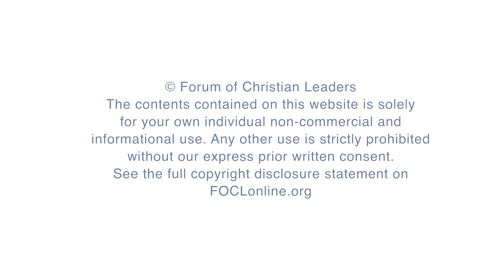Interview with William Edgar - Stefan Gustavsson, William Edgar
In this interview, Stefan Gustavsson talks with William Edgar, professor of apologetics at Westminster Theological Seminary in Philadelphia, PA. They discuss his experience of the L’Abri Fellowship, the influence of Cornelius Van Til, and Dr. Edgar’s work in applying apologetics to the areas of art, music, ethics, and theodicy.

William Edgar is currently Professor of Apologetics at Westminster Theological Seminary in Philadelphia, USA. He holds the Bachelor of Arts with Honors in Music, from Harvard College, and the Docteur en Théologie from the University of Geneva, Switzerland. His principal research interests are in cultural apologetics, African-American history and music, the music of Brahms, the French Huguenots, 19th century French church history, and the art of Paul Cézanne. His is widely published in those areas. Edgar is a jazz pianist and runs a Gospel-Jazz band. His chief avocations are running, reading novels and history, listening to modern French organ music, and watching Brazilian soccer/football. His wife Barbara and he have two children and three grandchildren.

21ANAT41